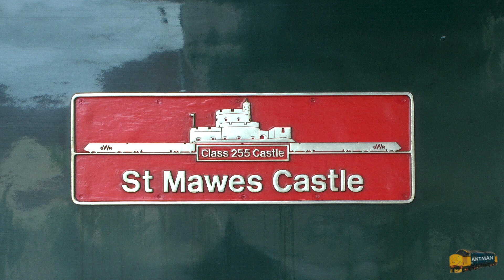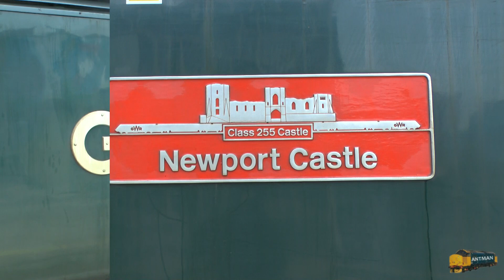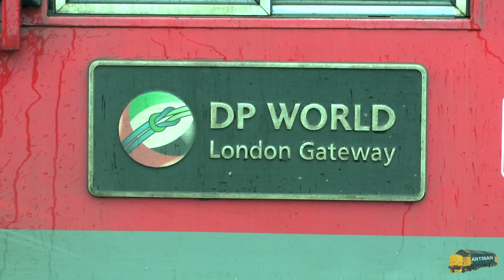Its terrible how things have changed @ Newport & Cardiff.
As these two stations used to be brilliant for freight traffic, It's a great shame how now there is very little freight especially at Cardiff, on a brighter note its great so see lots of Castle class HSTs working between Cardiff and the West Country (well done GWR) I also noticed a lot of ex Anglian units now working for Trains for Wales.  Filmed on 13th May.